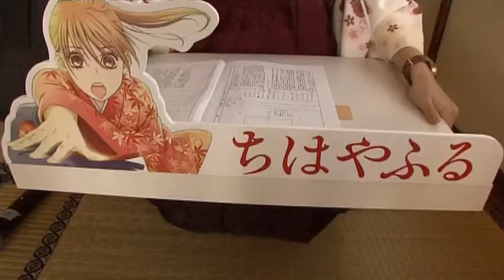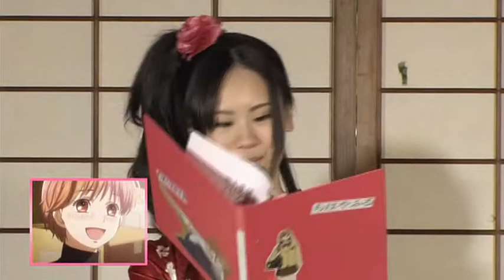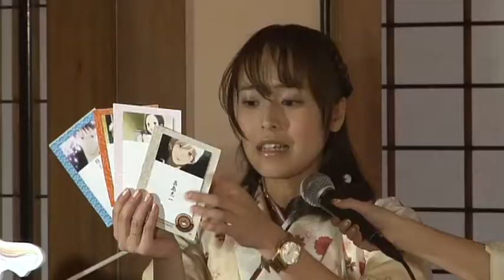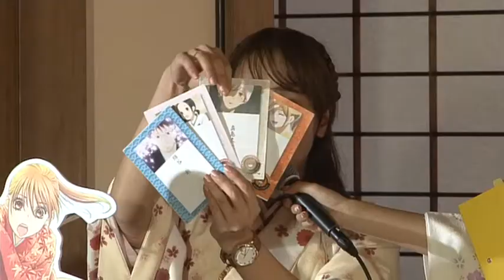Chihayafuru S1 [Tokuten DVD Cast Event / 特典DVDキャストイベント - 2012]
Subscribanse